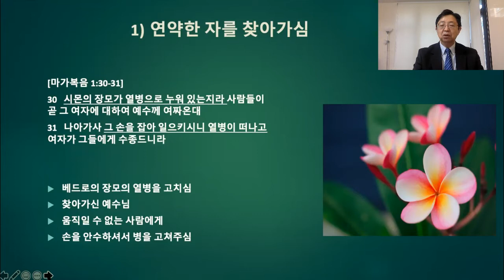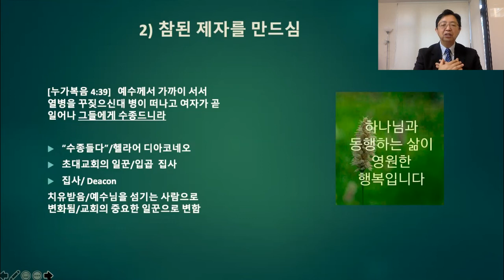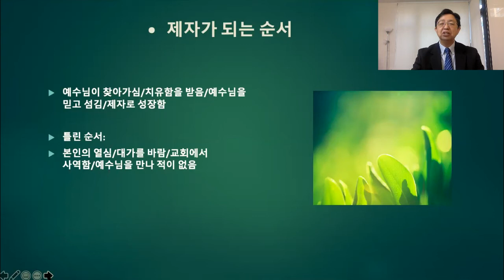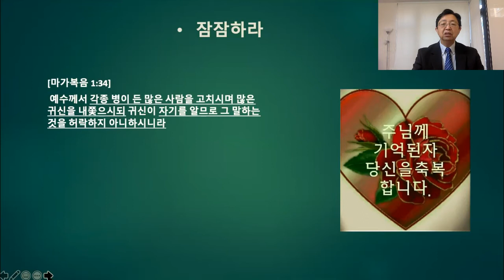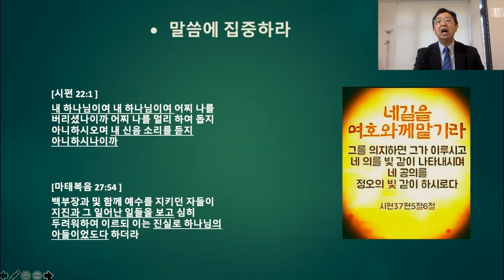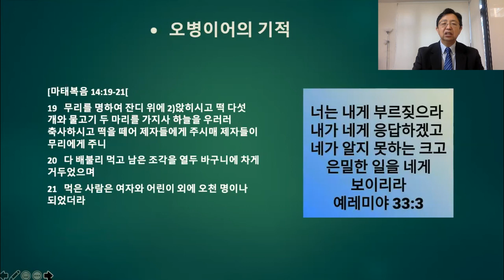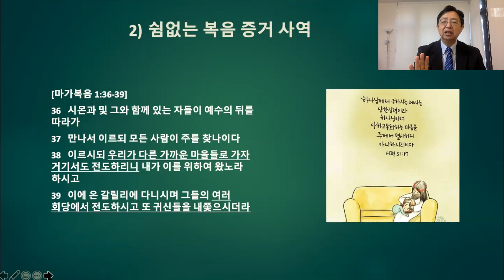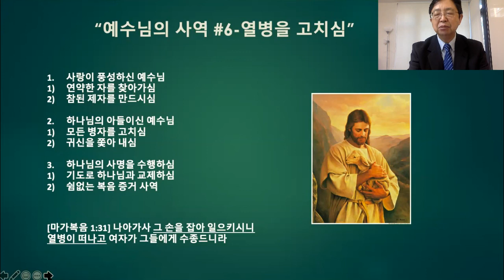예수님의 사역 #6 - 열병을 고치심